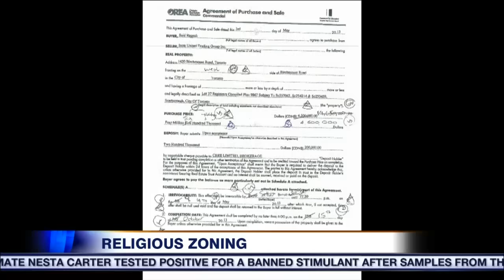Video: Scarborough mosque struggling to find affordable land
With a congregation of 3,000, the Sakinah Mosque, school and community centre needs a large space but can't afford it. CityNews reporter Cynthia Mulligan has the details.